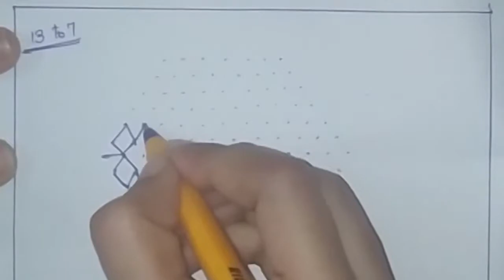Easy dotted kolams for beginners | 13 X 7 dots | Rose kolam| Flower kolam |Time Pass